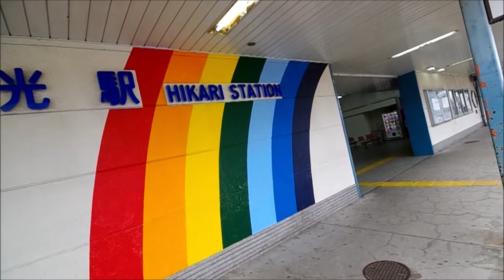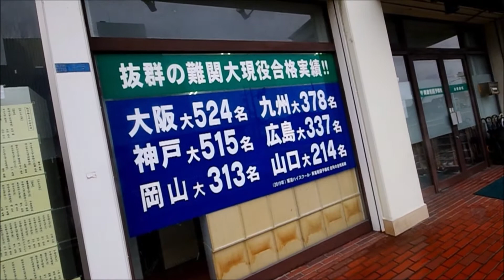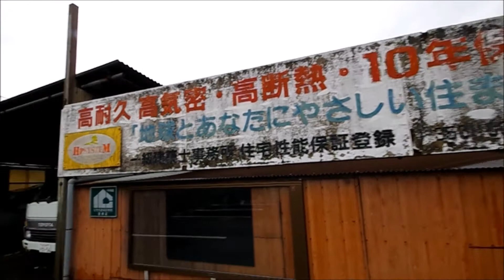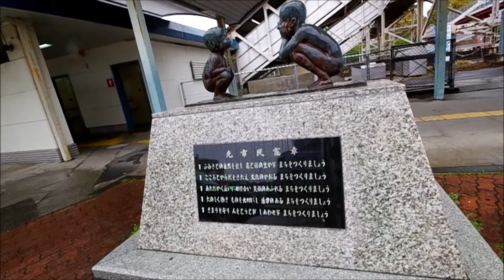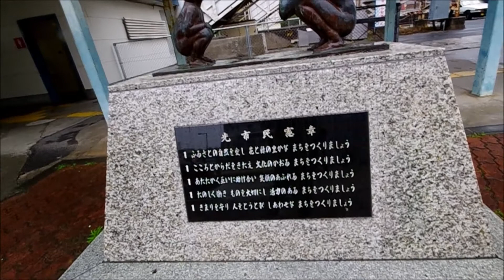歩行動画 光編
山口県の光駅周辺を歩きます。雨が降ってしまったので狭い範囲を回っただけです。駅前が国道なので、中心部であってもいわゆる地方都市の郊外のような風景でした。